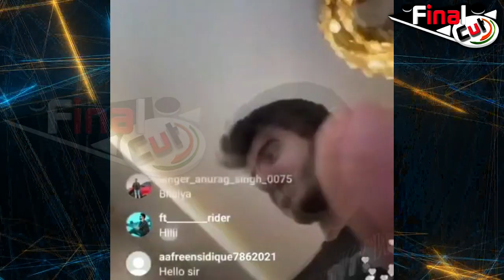शराब के नशे में धुत पवन सिंह ने करदी ऐसी हरकत....| Bhojpuri Star Pawan Singh Drunk Video...